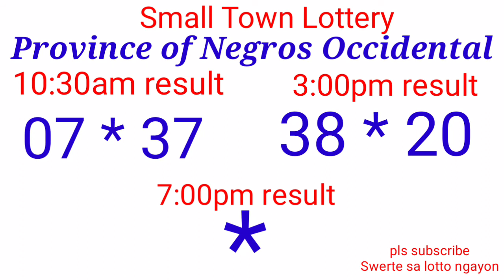STL - SORSOGON,NEGROS OCCIDENTAL PROVINCE October 14, 2021 2ND DRAW RESULT